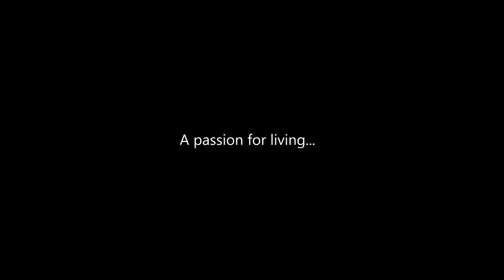'IN THE SHED' | TRAILER TO A FULL LENGTH DOCUMENTARY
A coming of age story about a teenage musician, who uses lessons learned from his battle with kidney illness to overcome challenges. 'In the Shed,' is a phrase musicians use when they are creating music. Tyler Ransom's 'Shed' is a metaphor of a place for music and strength.

Click on the link below to view.